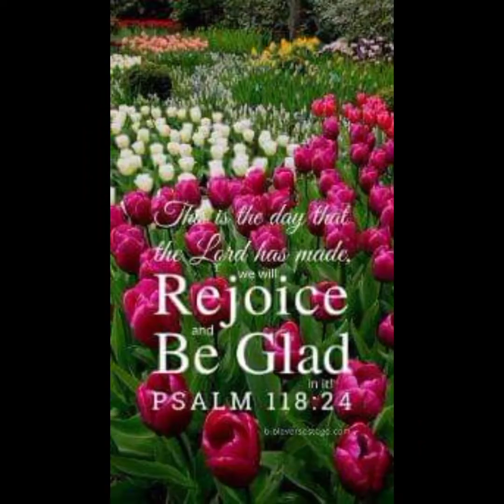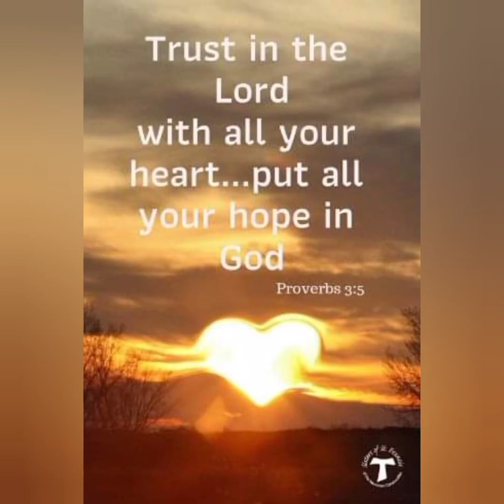Dinner 🍗🍝🍽️ at Jollibee 😋🤗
no 😲 energy to cook dinner at 🏡 home
in short,... we are so lazy to prepare our dinner ha ha ha😃😃